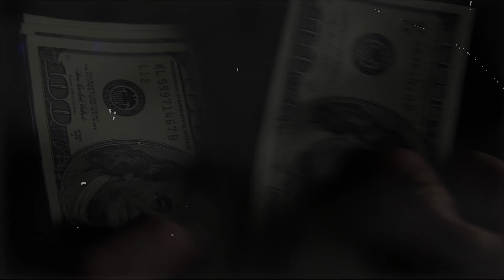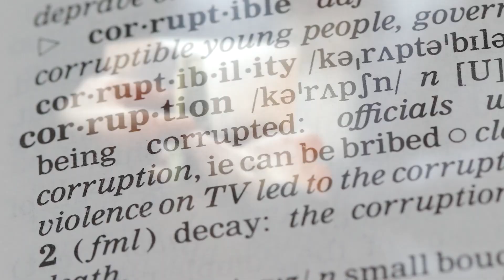Podcast „Hai să ne înțelegem”, ediția 10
Invitatul celui de-al zecelea podcast „Hai să ne înțelegem”, realizat de echipa Agora.md, este Adrian Belîi, profesor universitar, Universitatea de Stat de Medicină și Farmacie „Nicolae Testemițanu" din Republica Moldova (USMF) care vorbește despre corupția în sistemul medical, cauza principală a acestui fenomen și legătura dintre produsul intern brut alocat acestui domeniu și contribuția cetățenilor.

GIZ Moldova
European Union in the Republic of Moldova